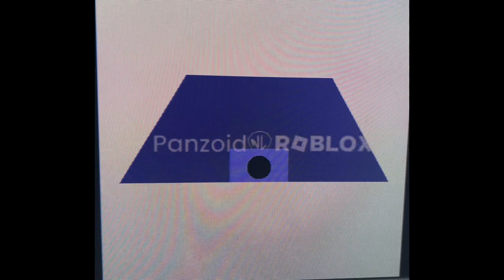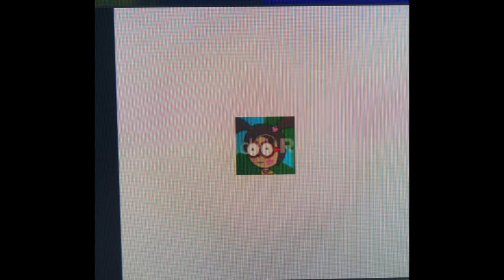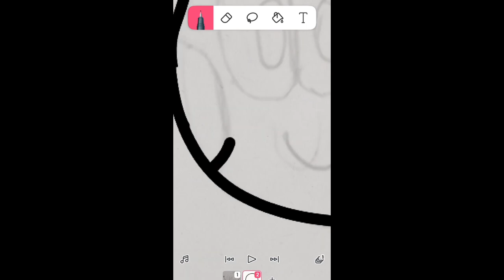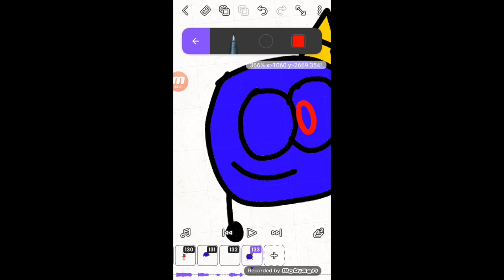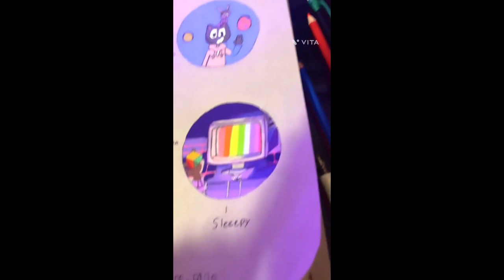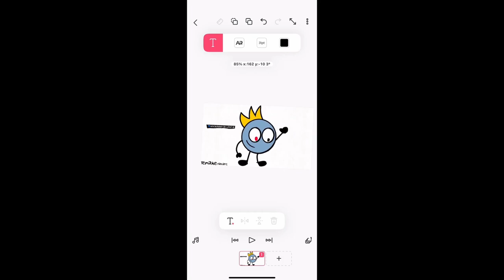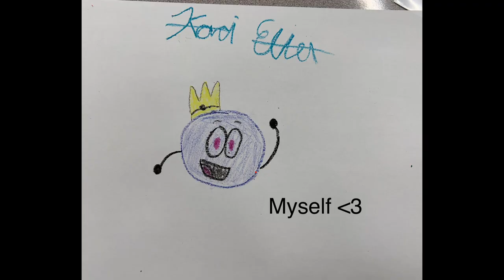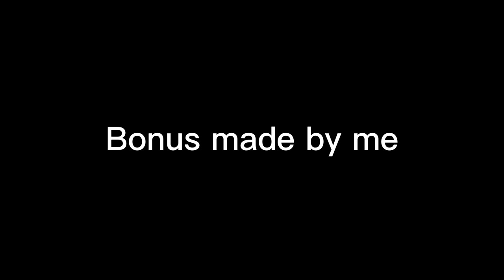All Fan Art and Collabs Compilations 4/14/2023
Thumbnail by @MrRussellRemixes